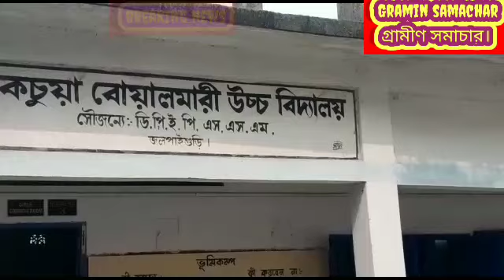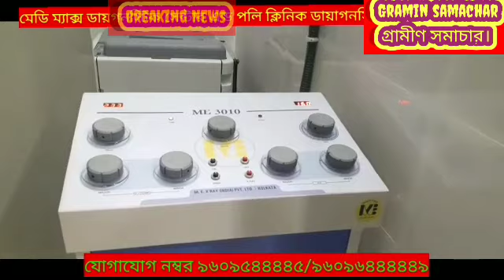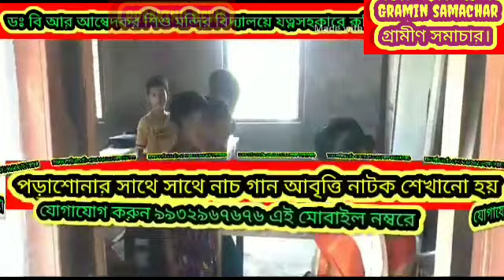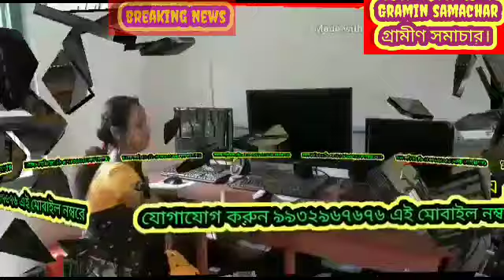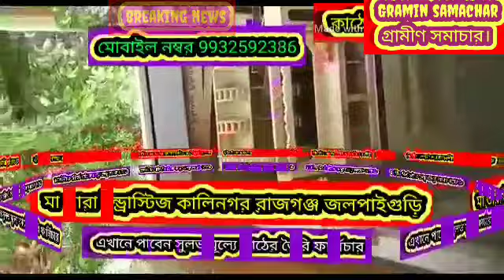কচুয়া বোয়ালমারী উচ্চ মাধ্যমিক বিদ্যালয়ে আন্তর্জাতিক মাতৃভাষা দিবস পালিত হল কর্মসূচির মধ্য দিয়ে,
কচুয়া বোয়ালমারী উচ্চ মাধ্যমিক বিদ্যালয়ে একুশে ফেব্রুয়ারি আন্তর্জাতিক মাতৃভাষা দিবস পালিত হল নানা কর্মসূচির মধ্য দিয়ে, দেখুন বিস্তারিত।